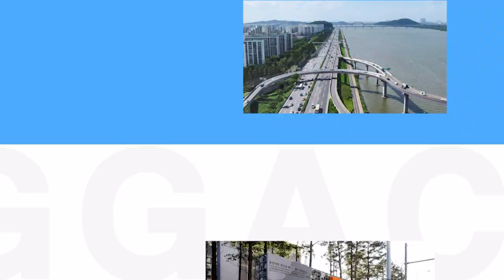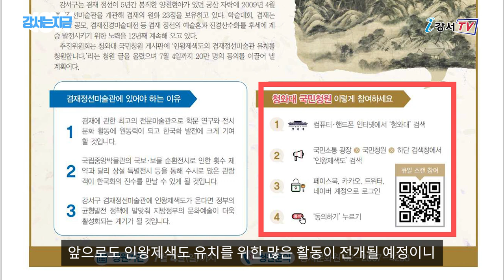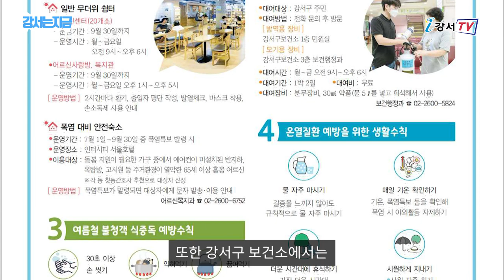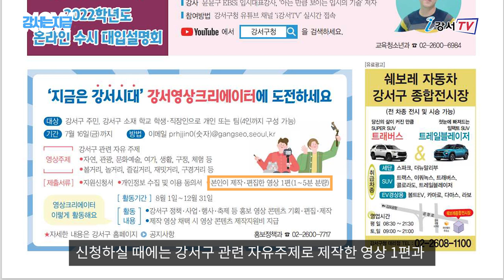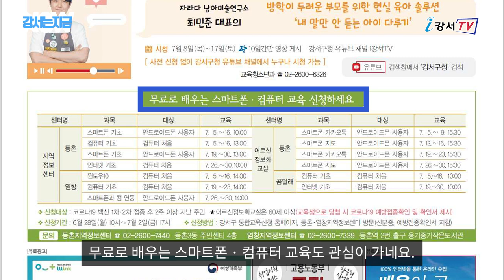[강서는 지금] 2021. 7월호